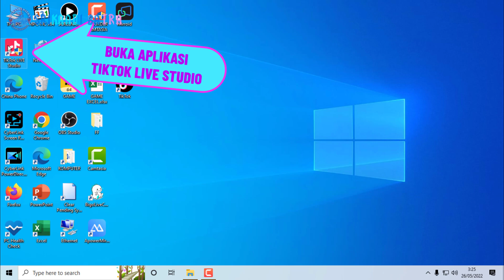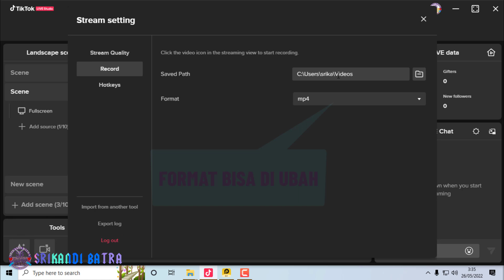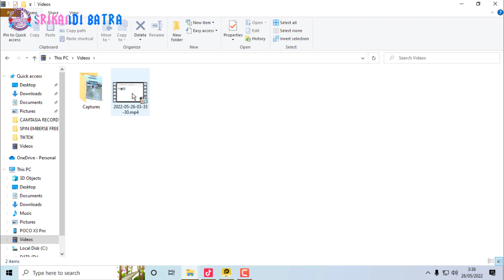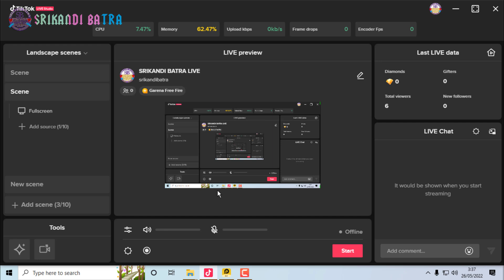CARA MENGGUNAKAN REKAM LAYAR MENGGUNAKAN TIKTOK LIVE STUDIO SCREEN RECORDER TIKTOK LIVE STUDIOSTREAM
0:00 INTRO
0:08 CARA MENGGUNAKAN REKAM LAYAR MENGGUNAKAN TIKTOK LIVE STUDIO SCREEN RECORDER TIKTOK LIVE STUDIO STREAMING PC
0:40 CARA SETTING TIKTOK LIVE STUDIO STREAMING PC REKAM LAYAR
3:21 OUTRO